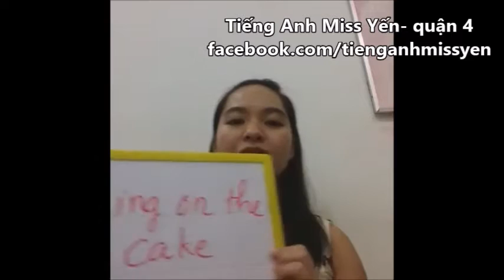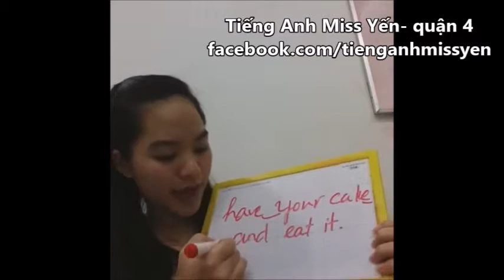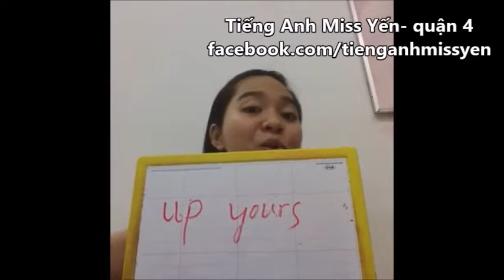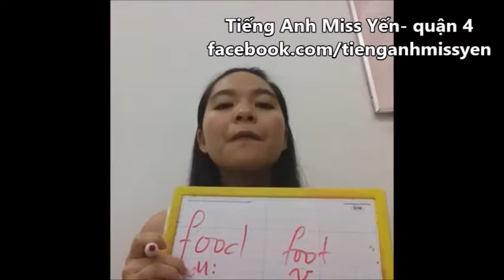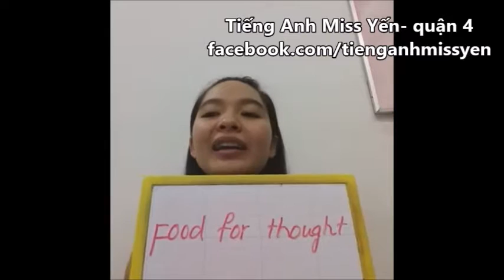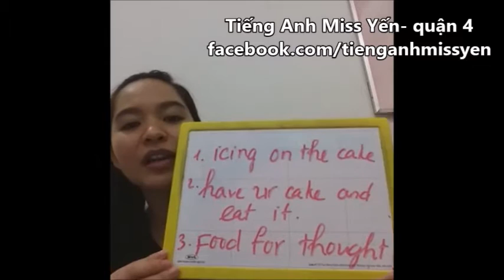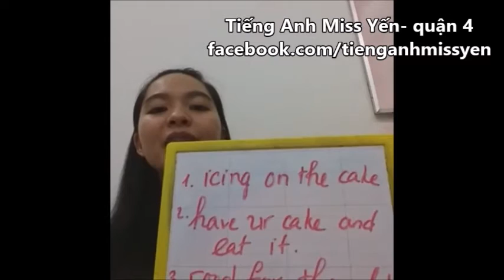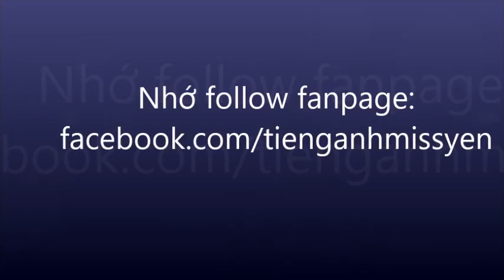học anh văn giao tiếp cơ bản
để học tiếng anh cùng Ms. Yến nhé.